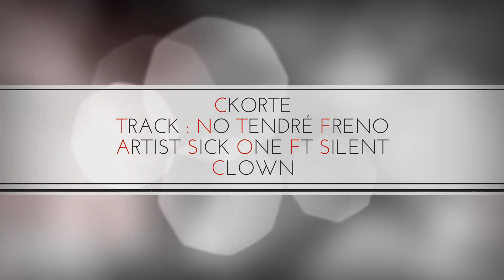CLASES DE NIVEL Graffiti Estado De México. CKORTE!!!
Buen grafiti Seguimos amigos manden su material a la pag.